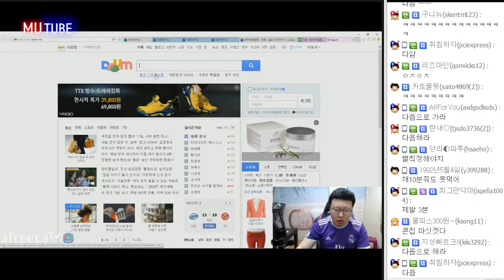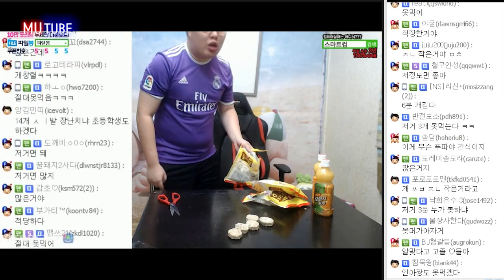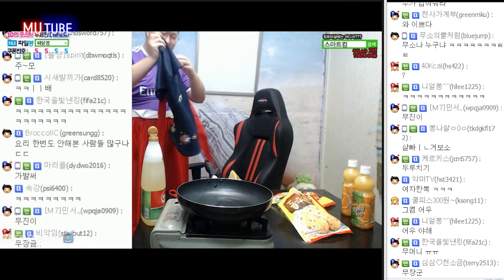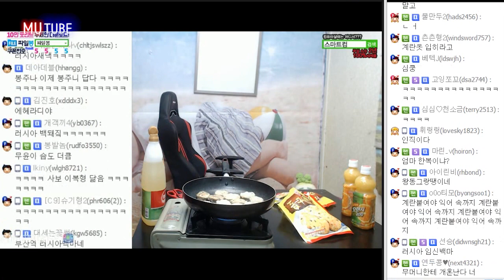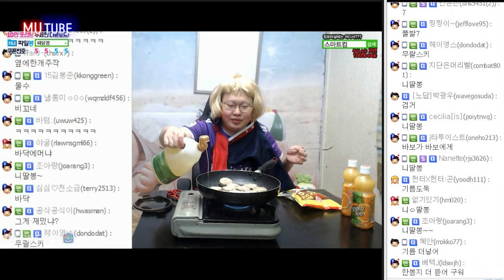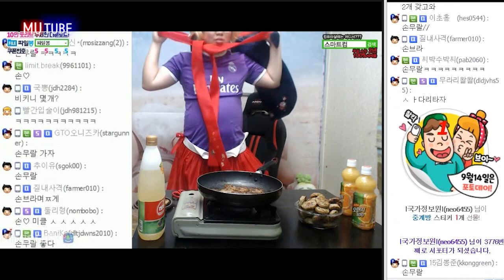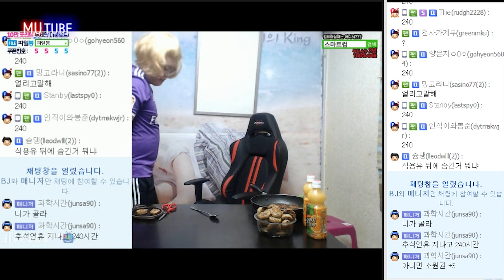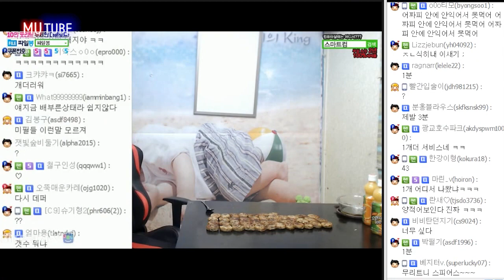오나라 오나라~~ 대장금 빙의한 봉준이? 추석 동그랑땡 부치기! (16.09.16 #5)